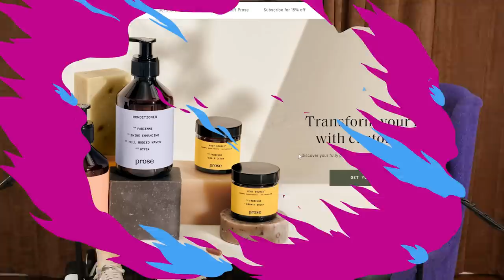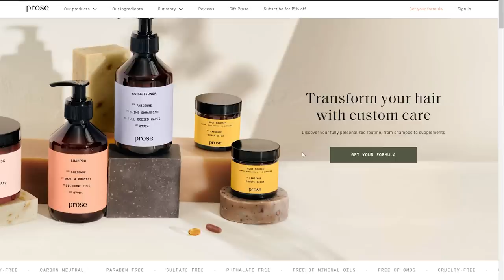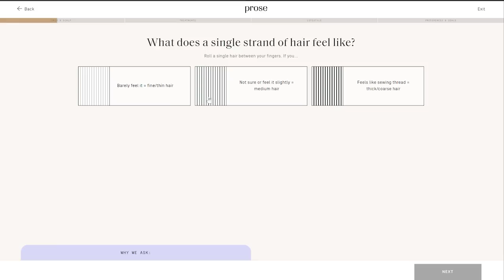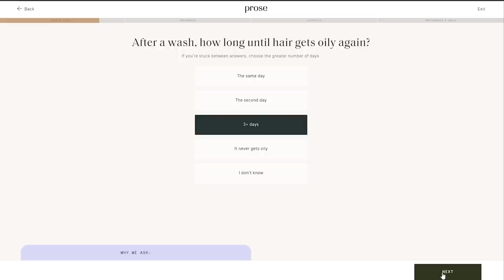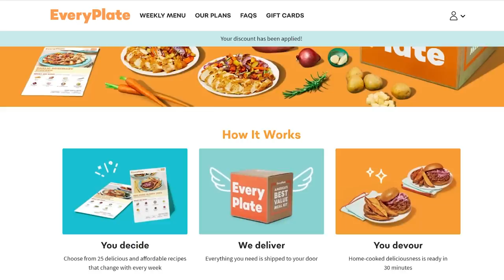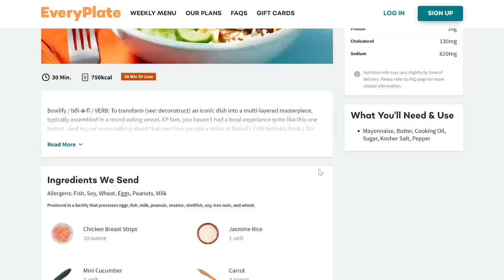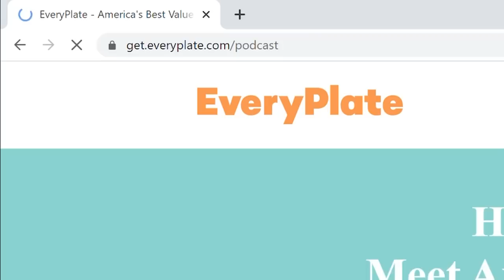We (Awkwardly) Made Out In Public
We start out this week venting about a few of our recent qualms, to really clear the air. This rolls us straight into reliving a couple of our most romantic, and by romantic we mean embarrassingly cringey puppy love, moments. All this to build up to an intriguing article about flirting styles. Phew! It's a junkyard out there… and love is in the air!

Prose.com/junkyard.

EveryPlate - Get $1.49 per meal by going to EveryPlate dot com slash podcast and entering code junkyard149.

If you are interested in advertising on this podcast or having Shane and Hannah as guests on your Podcast, Radio Show, or TV Show, reach out to